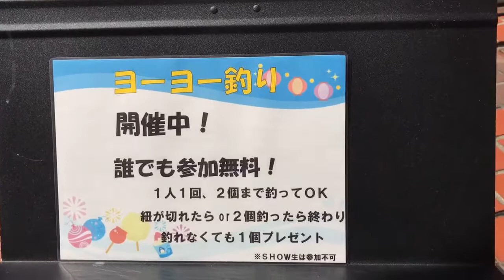サマーレヴュー2017 ちびっこに大人気ヨーヨー釣り！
ヴォーカル科、ミュージシャン科、ダンスエンタテイメント科、K-POPエンタテイメント科、ウインドオーケストラ科、音楽ビジネス科、音響・照明科、サウンドクリエイター科